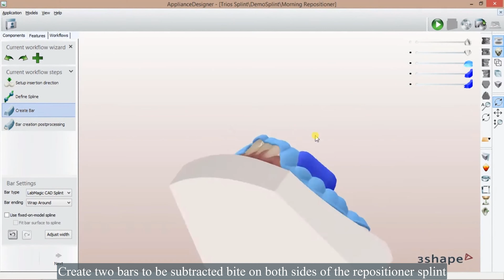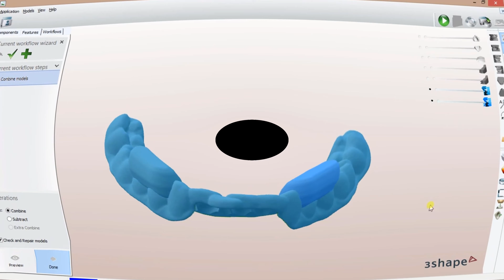How to design a Morning Repositioner in 3Shape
How to design a repositioning deprogrammer in @3Shape Appliance Designer.
The Morning Repositioner or deprogrammer is a bite-restoring appliance designed to help return the patient's mandible to centric position following overnight or ongoing open airway treatment with a bite corrective device or bruxing splint.